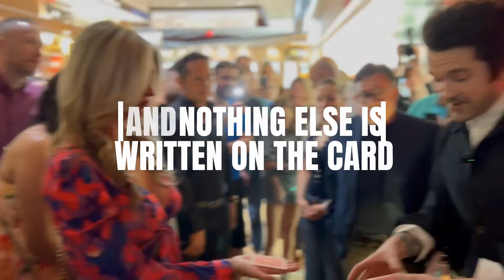OCEAN by by Colin McLeod / SEO MAGIC